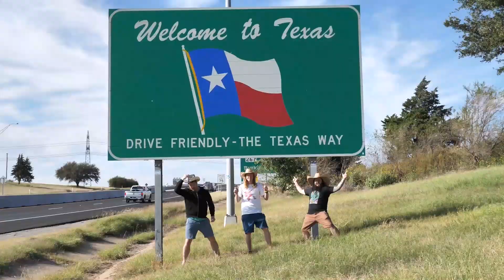The Worst Ice Hockey Player EVER! Aussie Dreamlivers with The Lone Star Brahmas NAHL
The Aussie Dreamlivers attempt to play hockey with the Texas Brahmas NAHL team. despite being australian and never played hockey before this is probbaly the worst display of Ice Hockey in history.

a good laugh and all in the name of fun